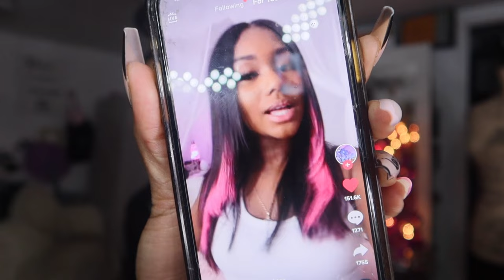Moon Boot Unboxing/Try-On (ICON PINK NYLON BOOTS)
Klk mis amorcitos today we have Moon Boot Unboxing. Lmk if y'all want a styling video ⬇️
ICON PINK NYLON Moon BOOTS